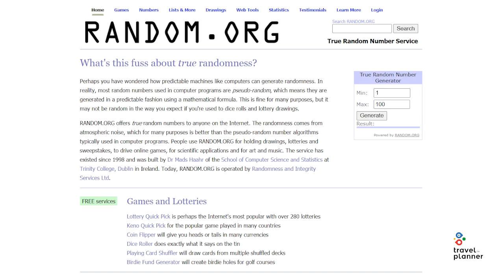Extragere concurs TNR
Am lăsat random.org să decidă în locul nostru. Și ne-a dat număr de tramvai, 41.